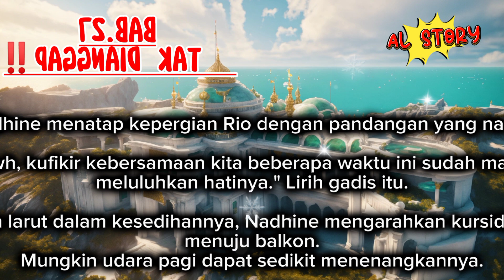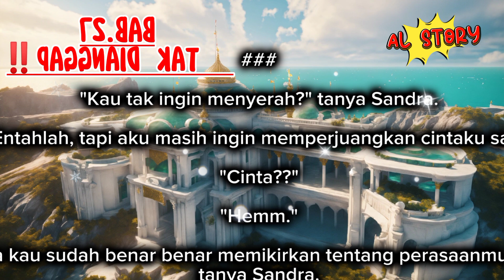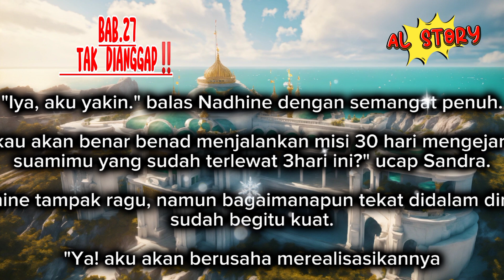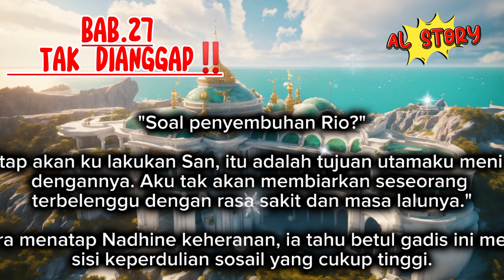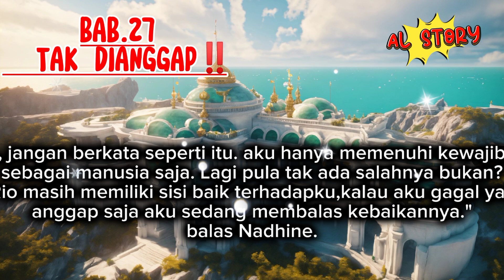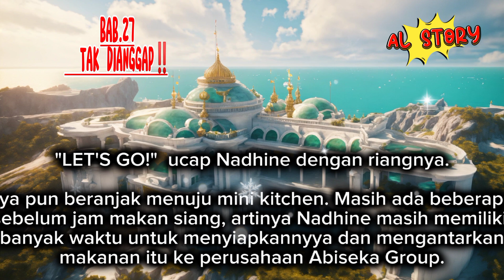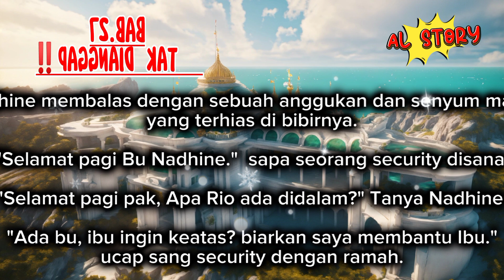BAB.27 📢 TAK DIANGGAP ‼️ central love story || love story novel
KOMEN & SHARE✅

TERIMAKASIH 🙏🏻🙏🏻